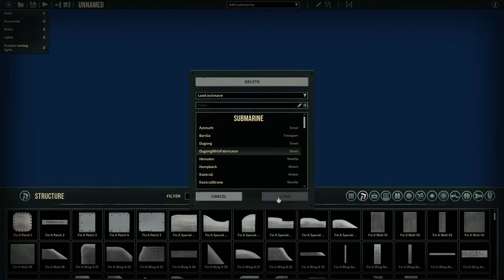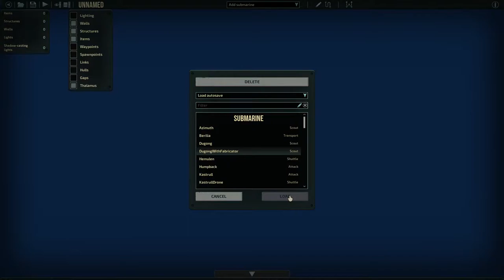Barotrauma - Learning Basic Submarine Editing - Making all lights on Dugong Switchable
ABOUT THIS GAME:
WELCOME TO EUROPA:
Barotrauma is a 2D co-op survival horror submarine simulator, inspired by games like FTL: Faster Than Light, Rimworld, Dwarf Fortress and Space Station 13. It’s a Sci-Fi game that combines ragdoll physics and alien sea monsters with teamwork and existential fear.

EMBRACE THE ABYSS:
In the not too distant future, humanity has fled to Jupiter’s moon. With its irradiated icy surface, life can only be found in the ocean below. Travel through a punishing underwater world and discover what lies in the depths of Europa. Stay alert: danger in Barotrauma doesn’t announce itself.
HELP YOUR CREW SUCCEED, OR MAKE SURE NO ONE DOES:
There are as many ways to enjoy Barotrauma as there are ways to die in it. Work together with your crew to achieve your goals, or brace for betrayal when you have a traitor on board. Play with friends, strangers, or your worst enemies.

EXPLORE, OPERATE, COMMUNICATE:
Navigate underwater, complete missions for the last remnants of humankind, explore the ruins of an alien civilization, flee or fight monsters. Operate complex on-board systems and devices like the sonar, nuclear reactor, weapons, engines and pumps. Communication is key!

EXPERIMENT, CRAFT, CREATE:
Master the complex on-board wiring and the comprehensive crafting and medical systems. Create your own submarines and monsters with built-in editors to rival the standard ones. Even tap directly into our source code and mod away.
Features
Best enjoyed in multiplayer, with 2–16 players on a submarine. Supplement your player count with bots as needed; single player also available and being developed further.
6 player classes with different skills and tasks: Captain, Engineer, Mechanic, Medic, Security officer and Assistant.
Procedurally generated map and missions with multiple game modes for virtually endless replayability.
Built-in Submarine, Character and Procedural Animation editors. Share and discover mods directly via Steam Workshop.
All data exposed in xml and the game’s source code public on GitHub.